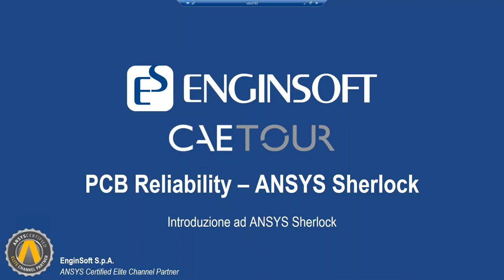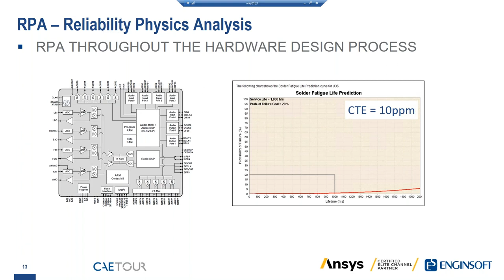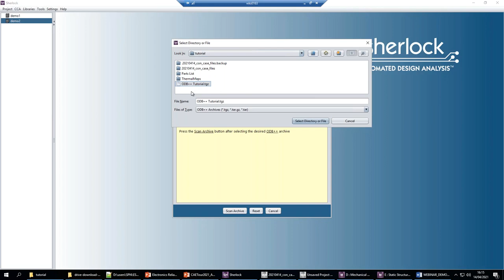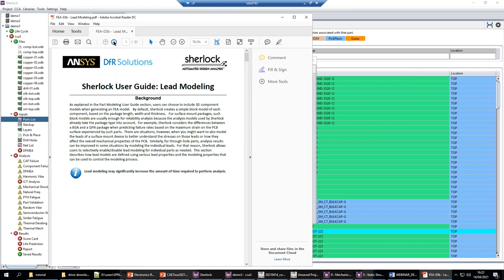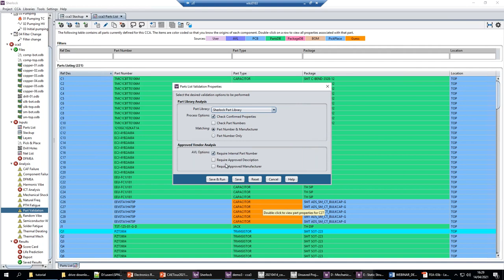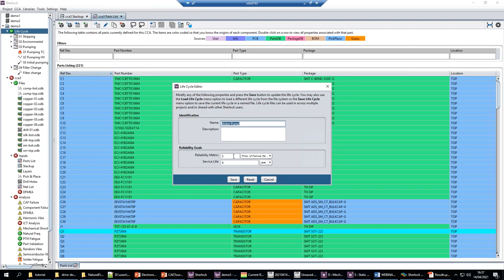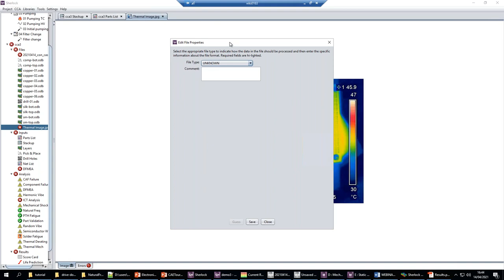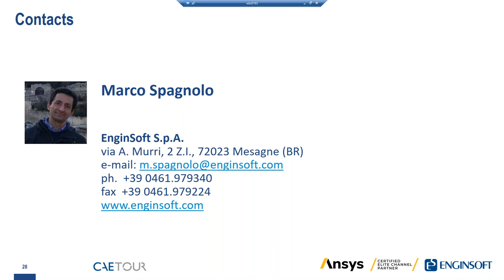Prevedere, in modo rapido ed accurato, la vita utile dei sistemi elettronici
L'elettronica è ormai parte integrante della nostra vita e dell'ambiente in cui viviamo.
Giocattoli, smartphone ma anche sofisticati computer o sistemi di gestione del traffico automobilistico, per citarne alcuni, sono in larga parte composti da circuiti integrati, componenti elettronici e firmware: fondamentali a garantire le funzionalità dell'intero prodotto.
Caratteristica essenziale di ogni dispositivo elettronico è che questi sia funzionante in tutte le condizioni previste (elevati carichi meccanici e termici) e che queste funzionalità siano garantite per tutta la vita utile, prevista, del dispositivo più grande.
L'attuale contesto di mercato inoltre, sempre più esigente in fatto di funzionalità, impone ai progettisti dell’industria elettronica la necessità di miniaturizzare i componenti, ma anche di garantire una sempre più veloce progettazione. prototipazione e manifattura, assicurando comunque un certo grado di personalizzazione, un continuo aumento della qualità ed una significativa diminuzione dei costi.
Ansys Sherlock è l'unico software di progettazione elettronica che, basandosi sul concetto della Reliability Physics o Physics of Failure (PoF), fornisce previsioni di vita rapide ed accurate per l'hardware elettronico, a livello del componente, della scheda e del sistema, già a partire dalle prime fasi della progettazione
Il webinar proposto descriverà le caratteristiche del software, la metodologia e le principali tecniche implementate nel contesto e per le finalità descritte.